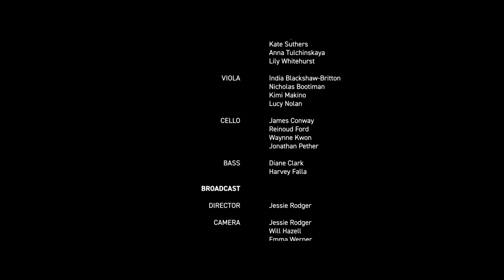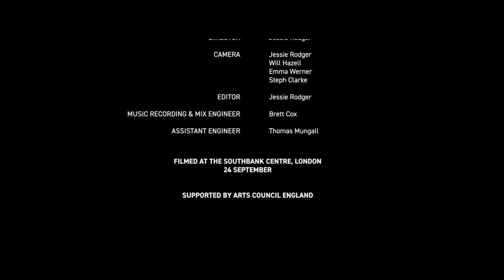WEATHER – Michael Gordon | Manchester Collective, Chris Watson & Carlos Casas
A breathtaking journey through four natural habitats. Each shaped, scarred and transformed by extreme weather events. Manchester Collective bring Michael Gordon's cult 1997 piece ‘Weather’ for amplified string orchestra to life in this new production, featuring real-world sounds from legendary field recordist Chris Watson and stunning visuals by Carlos Casas.

PROGRAMME

00:00 - 20:40 I. The Namib Desert
20:40 - 36:39 II. Longshore Drift
36:39 - 50:05 III. Vatnajökull
50:05 - 1:05:51 IV. The Amber Mountain

LINE-UP

Music Director – Rakhi Singh
Violin – Dylan Edge, Nathan Fenwick, Jack Greed, Martyn Jackson, Bridget O’Donnell, Tom Pigott-Smith, Kate Suthers, Anna Tulchinskaya, Lily Whitehurst
Viola – India Blackshaw-Britton, Nicholas Bootiman, Kimi Makino, Lucy Nolan
Cello – James Conway, Reinoud Ford, Waynne Kwon, Jonathan Pether
Bass – Diane Clark, Harvey Falla

Film (Broadcast) – Jessie Rodger
Sound Design – Joe Reiser

Filmed live at the Southbank Centre in London, September 2022